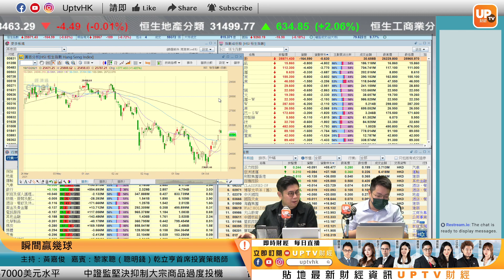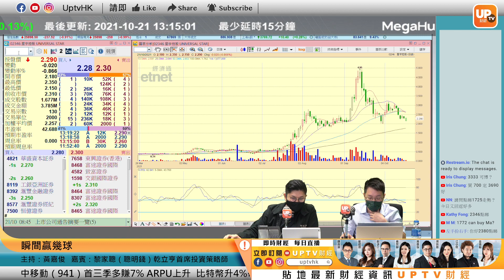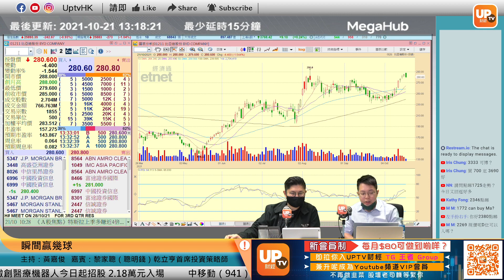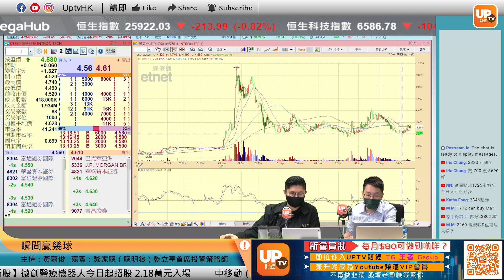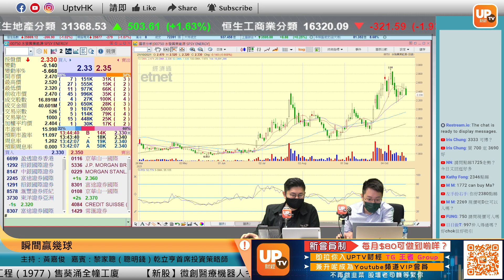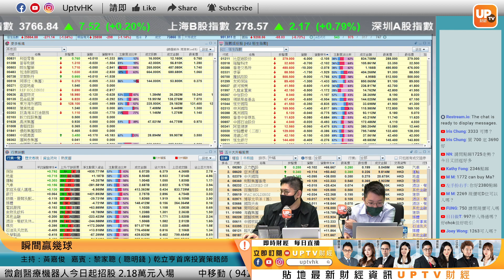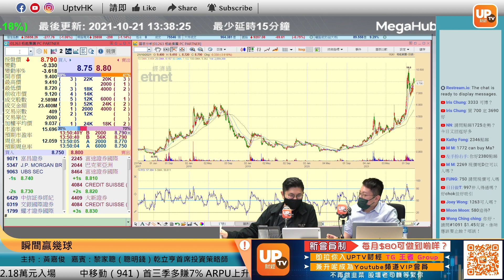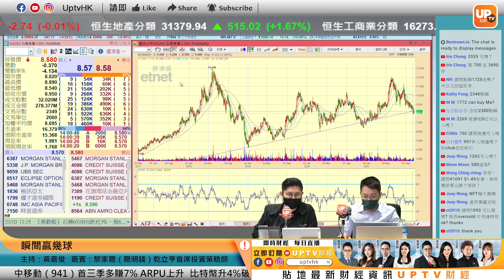贛鋒鋰業PE貴唔抵買？比亞迪一條龍業務睇高一線？《瞬間贏幾球》 ︳21/10/2021 ︳主持：黃嘉俊 嘉賓：黎家聰（聰明錢）乾立亨首席投資策略師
贛鋒鋰業PE貴唔抵買？比亞迪一條龍業務睇高一線？
據深交所公告，贛鋒鋰業（002460.SZ）發佈公告稱，該公司擬通過全資孫公司收購Litio 公司剩餘的8.58%股權，交易完成後，贛鋒鋰業將間接持有Litio公司及其旗下Mariana鋰鹽湖項目100%股權。

市場分析人士稱，阿根廷Mariana鋰鹽湖項目未來的開發、建設及投產，有利於贛鋒鋰業實施新能源產業綜合佈局，進一步提升其核心競爭力和盈利能力。

贛鋒鋰業和天齊鋰業被市場成為鋰礦雙雄，其中，贛鋒鋰業被稱作“國內最好鋰”，在當前全球鋰礦資源爭奪戰當中，公司通過一系列動作佈局全球鋰礦資源，為公司後續在新能源風潮中佔據主動而發力。

《瞬間贏幾球》 逢星期一至五：下午13：00 - 14：00 時段播出

個別股票時間點：
00:00
05:26
08:52 合生創展集團 754
12:27 小米 1810
14:03 美團 3690
14:50 阿里巴巴 9988
23:40 贛鋒鋰業 1772
26:42 英恒科技 1760
28:38 中國電力 2380
34:44 藥明生物 2269
38:26 水發興業能源 750
50:38 南方錳業 1091

uSMART盈立證券 x UpTV 震撼優惠
開戶送您高達HK$6,300迎新獎賞*
- 迎新活動獎勵 獎賞高達HK$4,900
- 專屬渠道 額外再送HK$200現金券
- DataLouder 1個月股市大數據分析服務 (價值HK$583)
- iMeddy 線上醫療平台免費會藉一年(價值HK$700)
- e-DDA 推廣活動 送您HK$50現金券
- 一世美股免佣 及 港股免平台費
- 如成功透過WeChat/ Alipay/ Tag & Go/ 八達通領政府消費券可享 1股 apple

▷ 牛牛號：UPTV財經 18213082
請多多支持各 UPTV主持
▷專家黃家俊 (黃家俊 Leo Wong)